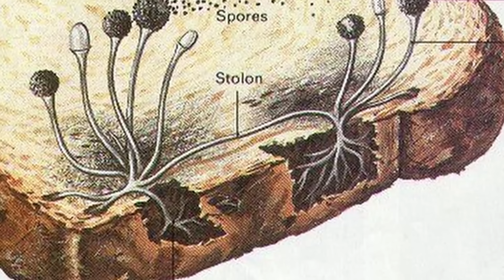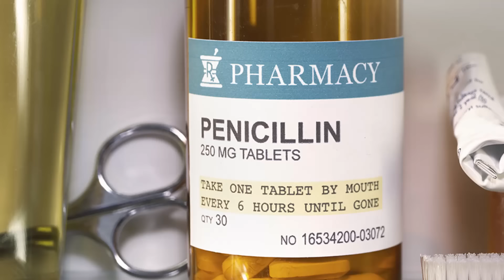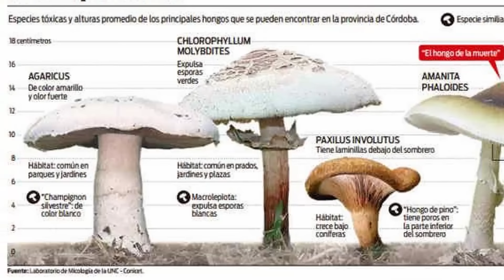El extraño y fascinante mundo de los hongos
Hoy hablaremos del extraño y fascinante reino fungal, de cómo se reproducen, como los árboles hablan a través de ellos, y como parasitan a otros organismos.